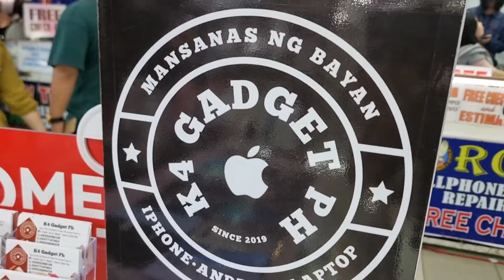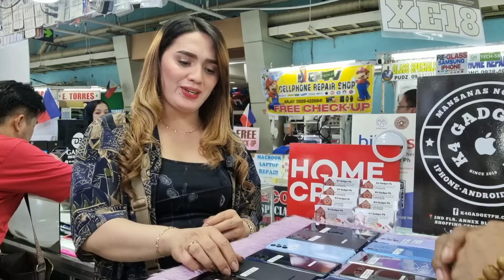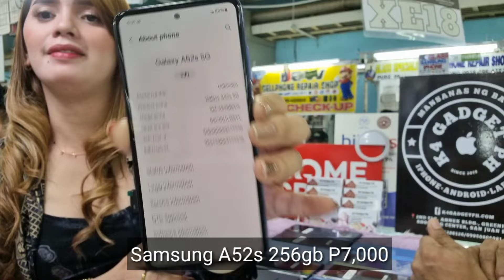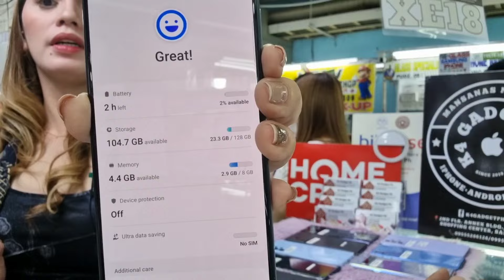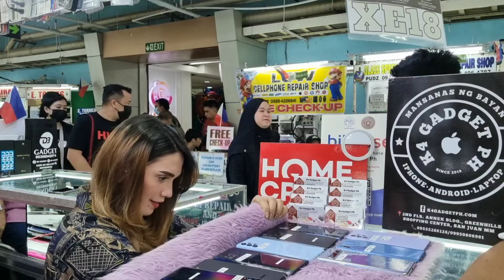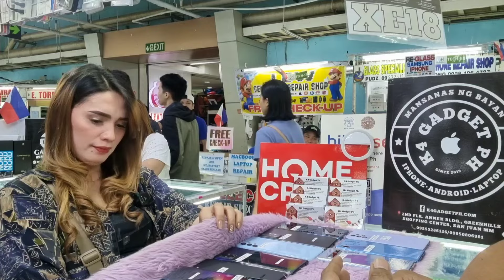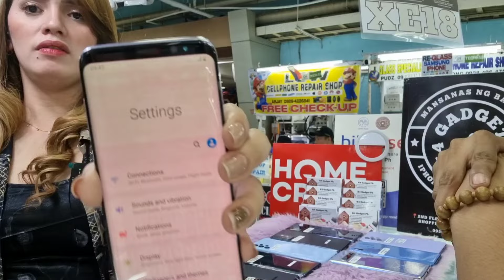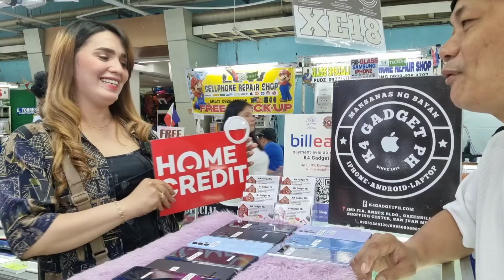SECONHAND SAMSUNG PHONE baka ANDITO HANAP MO!MURA at LEGIT,K4 GADGET PH GREENHILLS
update tayo sa mura magbenta ng mga Samsung phone legit seller at mura din dito mga buddy.paunahan lang talaga kaya sugod na at lagi mag iingat!

location:K4 Gadget ph
stall XE-18 2nd floor Gadgets area,Greenhills San Juan city